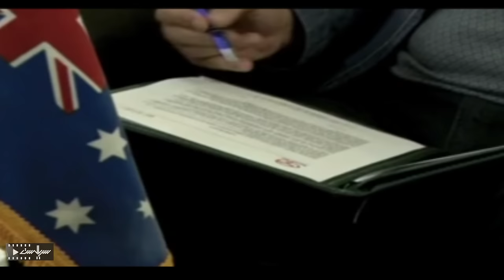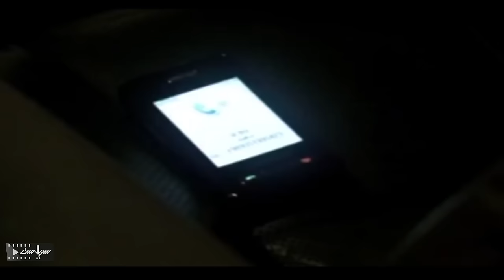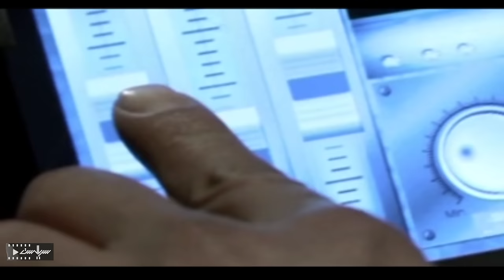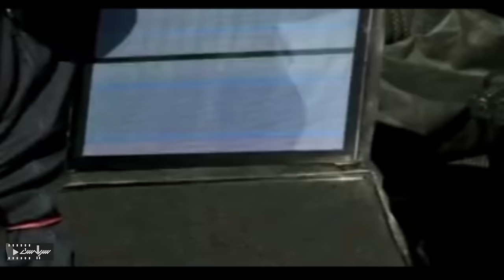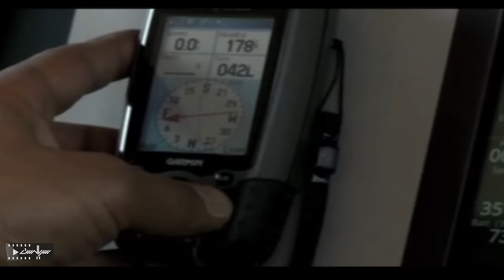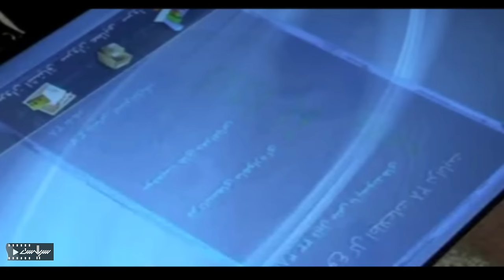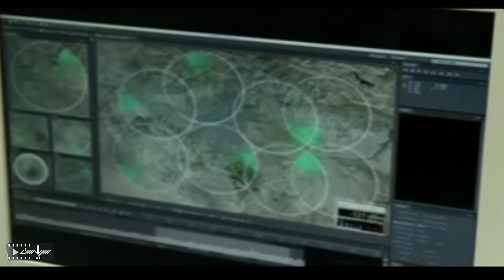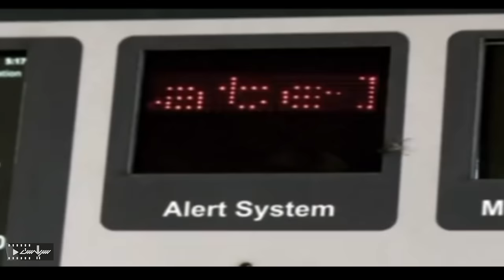کیکاووس یاکیده در سریال پلیسی و اکشن هوش سیاه 2 - قسمت 22